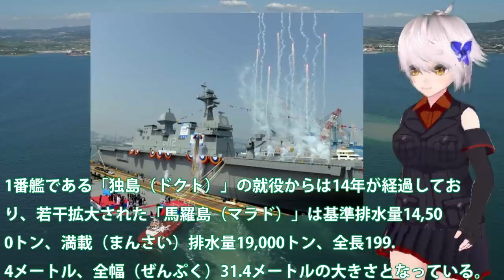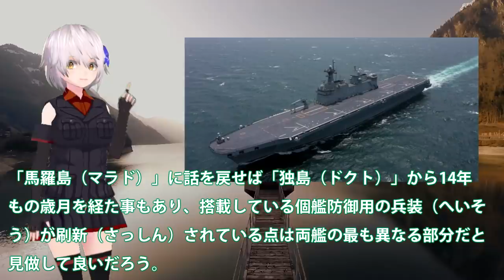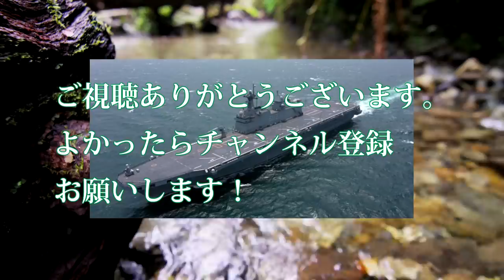韓国大型輸送艦馬羅島ついに就役！F35戦闘機を豪州まで輸送するのか？14年ぶりに建造そのスピードに・・・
関連動画
韓国型軽空母、とりあえずCGが完成したが―親子ほど違う日韓海軍力【ゆっくり解説】

引用・転載「出典：海上自衛隊ホームページ」
引用・転載「出典：航空自衛隊ホームページ」
引用・転載「出典：陸上自衛隊ホームページ」

護衛艦いずも・いせ・おおすみ海自BIG３の比較！いずも以外が空母化できない理由とは？
中国軍に3隻の最新鋭艦　上陸作戦用の強襲揚陸艦も(2021年4月25日)
【空母化】海自護衛艦「いずも」が飛行甲板の一次改造を終えて横須賀に入港！C国も警戒？米強襲揚陸艦方式のマーキング【グレートJAPANちゃんねる】